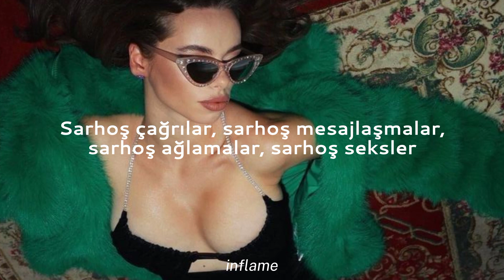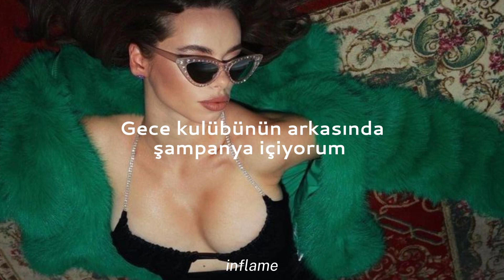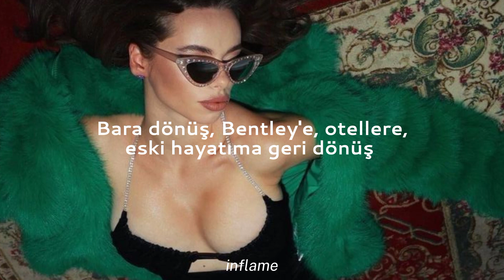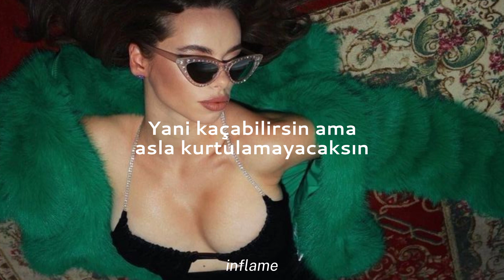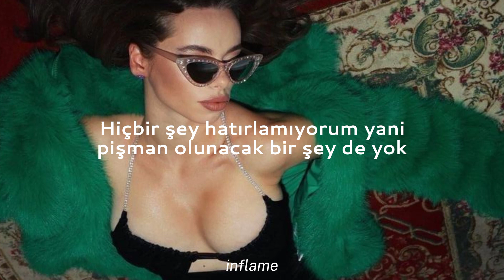RAYE & 070 Shake - Escapism // [ Türkçe Çeviri ]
Sözleri

I met him at the bar, it was 12 or somethin'